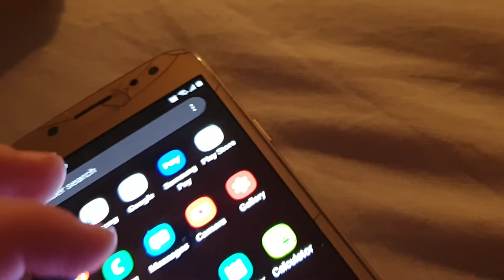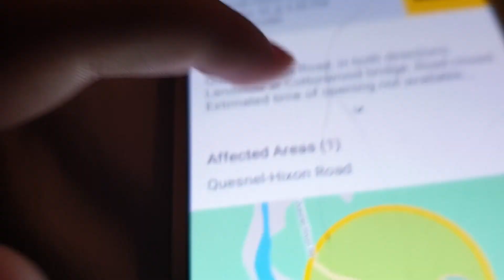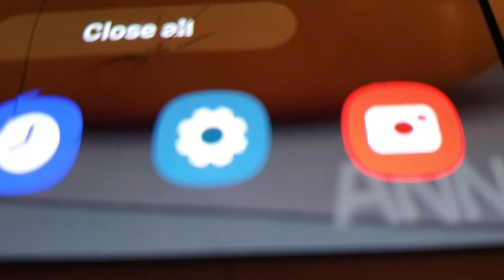EAS #12-22: A collage of alerts